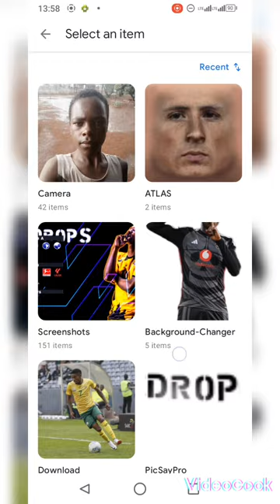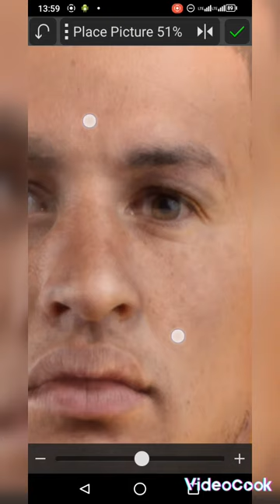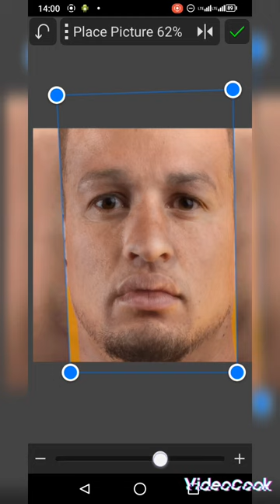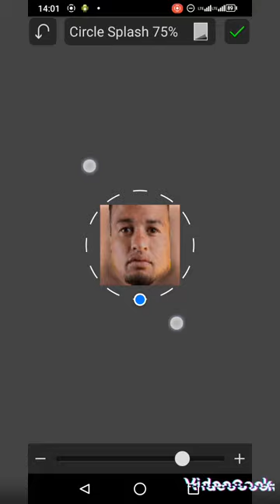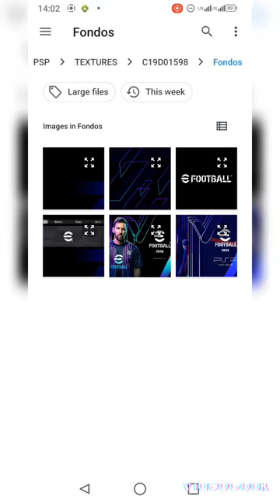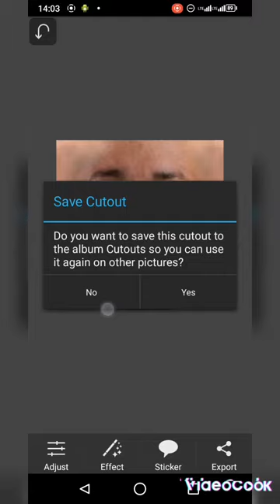🔥🇿🇦HOW TO CREATE PES PPSSPP FACE NEW STYLE DSTV PREMIERSHIP MOD WITHOUT WARP BRUSH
Check HOW TO MOD on your on
next Up =How to create kit for pes PPSSPP
so watch and learn 🇿🇦♥️